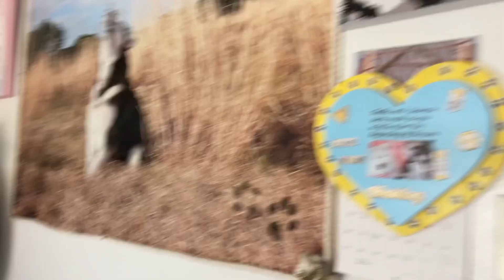My Husky Loves Babies | Super Sweet Video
Kahlia has learned to walk and is all over the place! Monroe absolutely Loves her❣️ Kahlia loves their room❣️ Monroe was laying on her waterbed while Kahlia was making waves after putting a flower crown on Monroe🥰❣️